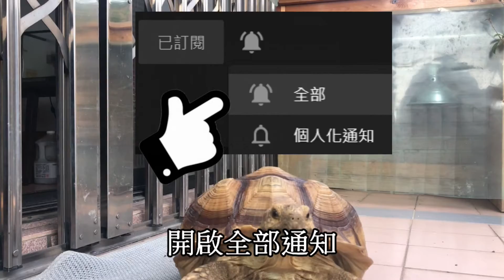紅腿無法控制的怪癖【烏龜日常《Daily Life》】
好像上癮一樣的小古!!!

🐢《每周日晚上6:30​準時上片》🐢

⇒【其他影片】⇐